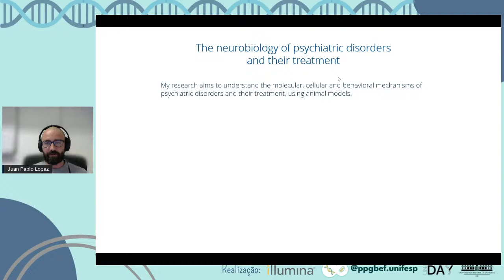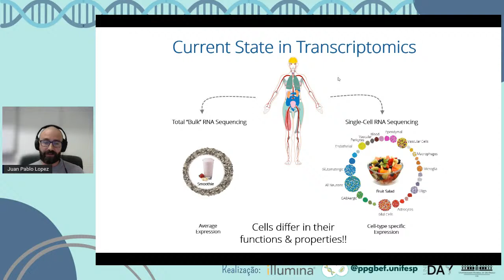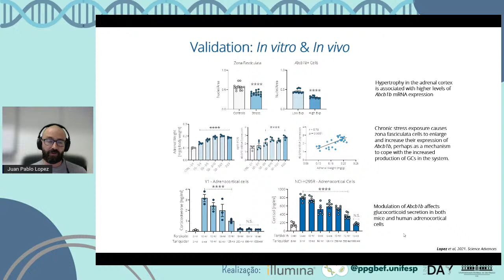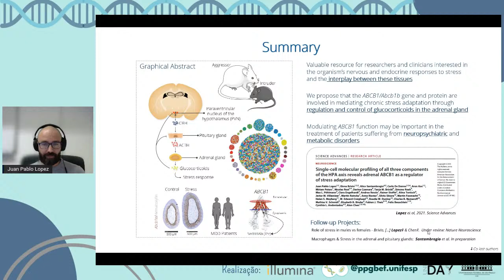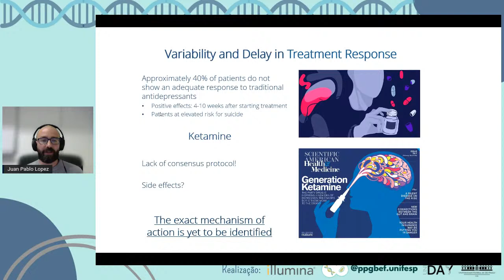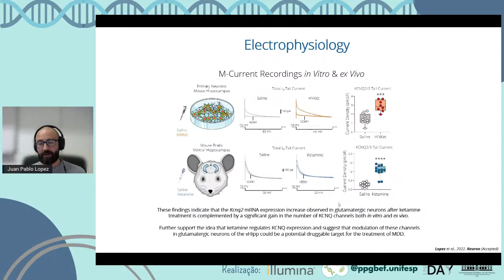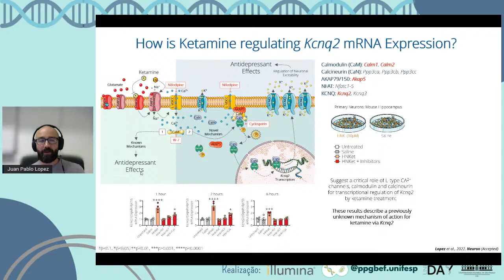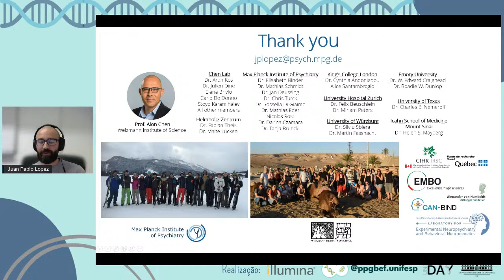The neurobiology of stress and antidepressant treatment: Using single cell strategies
Sejam bem-vindos ao nosso Dia do DNA 2022. O Dr. Juan Pablo Lopez (Max Planck Institute of Psychiatry) dará sua palestra técnica "The neurobiology of stress and antidepressant treatment: Using single cell strategies."
Todas as palestras terão controle de presença e os links serão liberados ao longo das palestras. Os certificados serão emitidos para todos que obtiverem, no mínimo, 75% de presença.